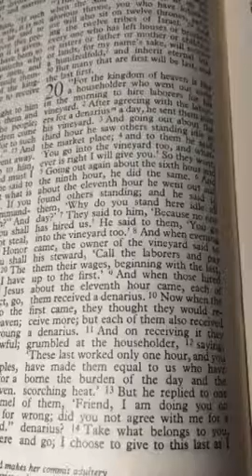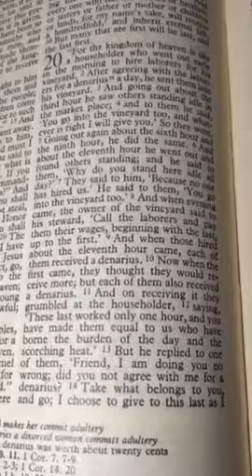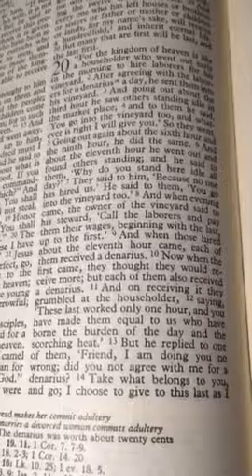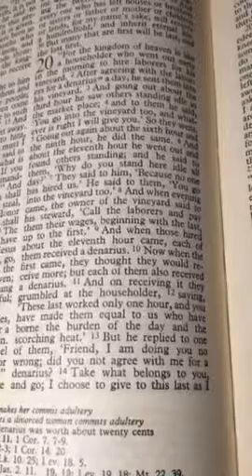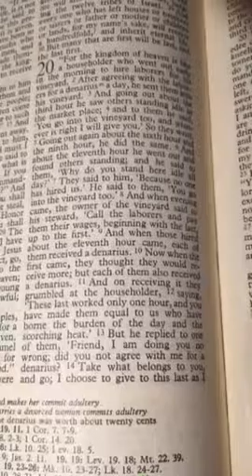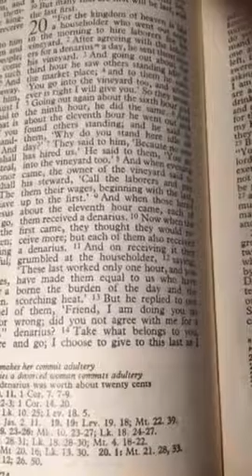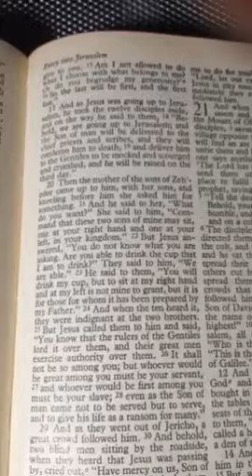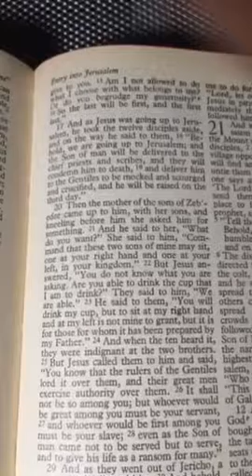The Greatest Secret in the World, part 6, the second coming of Christ, Silvio Gesell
The parable of the Laborers in the Vineyard explained. Matthew 20,1-16